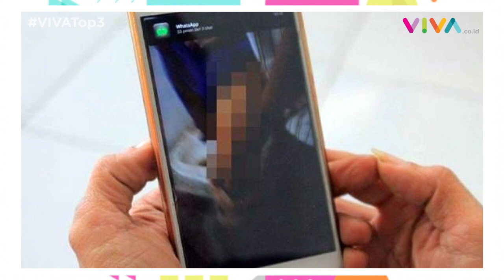VIVA Top3: Vina Garut, Kebakaran Pertamina & Rio Reifan Hattrick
VIVA - Video seks gangbang berjudul Vina Garut bikin heboh warganet. Kilang minyak milik Pertamina di Balikpapan, Kalimantan Timur, terbakar. Untuk ketiga kalinya, artis sinetron Rio Reifan kembali diciduk polisi gara-gara memakai sabu. Baca selengkapnya di: